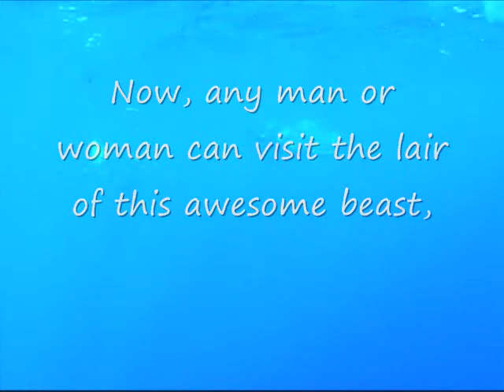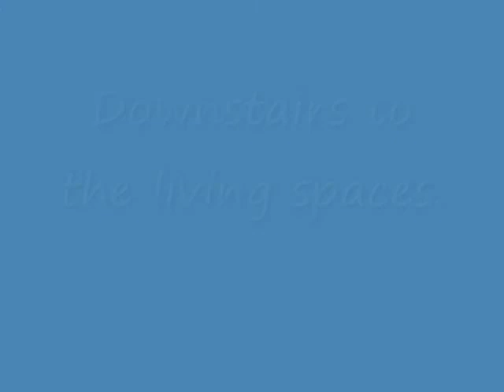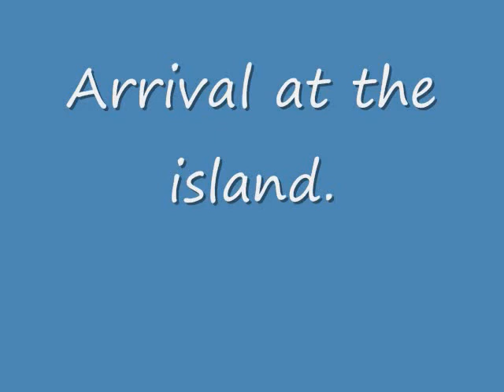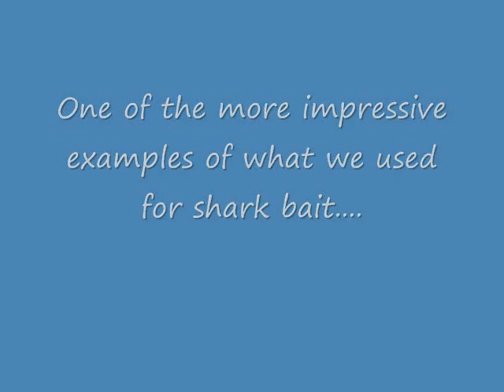Great White Shark Island Part 1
This is the first in a five-part series of the story of my six-day journey to Isla Guadalupe, Mexico. For four days myself and seventeen other divers were in the cages with numerous great white sharks swimming around us. It was an unforgettable adventure.
To those of you who have never had the privilege of seeing a live great white up close, I'll tell you right now it is a one-of-a-kind experience you will never forget. Nothing prepares you for it! Now, I bring the experience home to your computers in this five-part series.